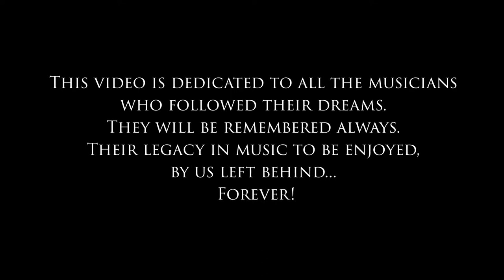Eden Myrrh - Valiant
This is our first lyric video off Lost Anthology. Originally a instrumental from 1987 by Todd J. Kulessa/Nikko. The song was updated by Gus Monsanto on vocals.  To order a 4cd set copy w/16 page booklet & guitar pick.
Copyright SOCAN